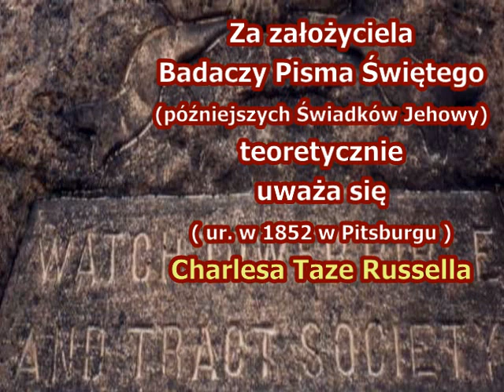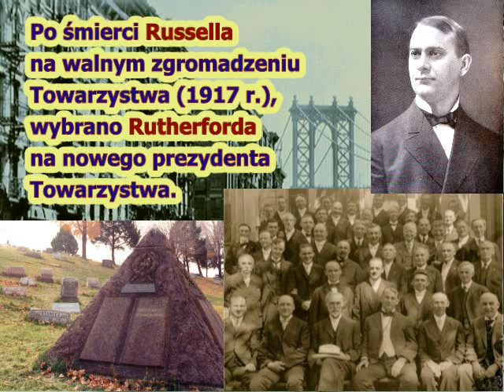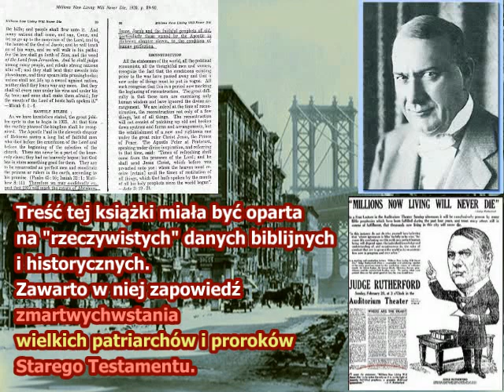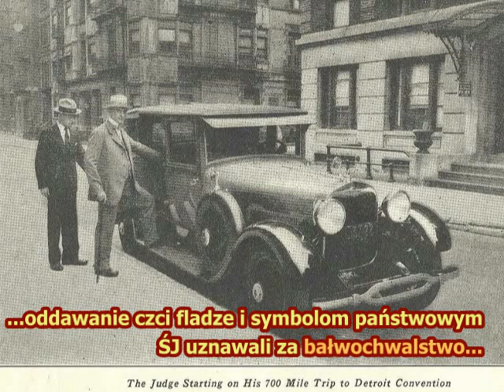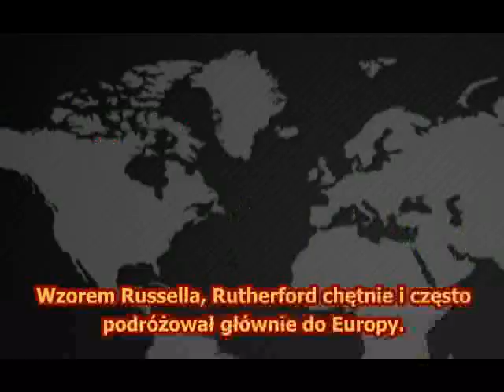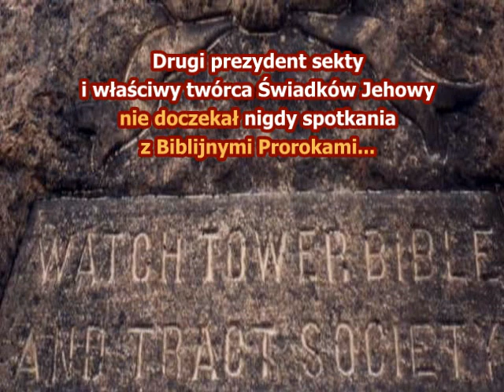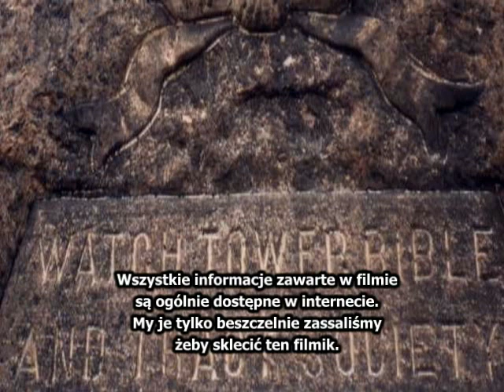Świadkowie Jehowy - historia bardzo prawdziwa